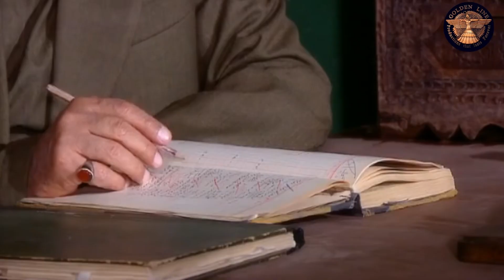بيدفع كل يلي بيملكه حتى بس يطلعه للزلمة برا الحارة 😤 ـ الدبور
تدور الأحداث حول شخصية الدبور الذي تعرض للاضطهاد من قبل زوجة أبيه وتسببت في طرده من الحارة، وقامت بالاستيلاء على جميع ممتلكاته، بعد أن لفّقت له تهمة كبيرة، فتحول إلى شرير، لكنه ظل مصراً على إثبات براءته، وكشف الحقيقة أمام أهل الحارة، وهكذا ما إن يتوفى والده المخدوع حتى يعود إلى الحارة، ويبدأ صراعه ضد الشر والظلم الذي تعرض له، ومن خلال هذا الصراع تنفتح ملفات وخفايا وقضايا لم تكن معروفة في الحارة، وتظهر شخصيات جديدة بعضها شرير وبعضها خير.

ابطال المسلسل
سامر المصري قام بدور خطاب.
خالد تاجا قام بدور أبو حمدي.
أسعد فضة قام بدور أبو عطا.
سحر فوزي قامت بدور عزيزة.
سعد مينه قام بدور حمدي.